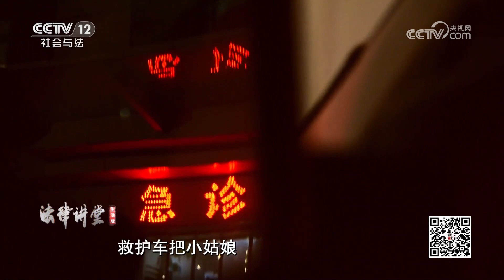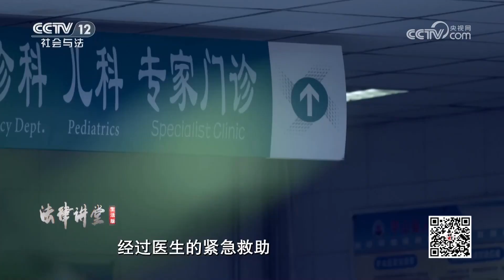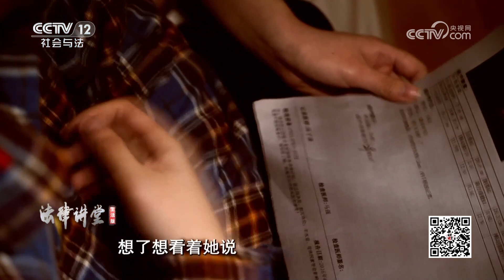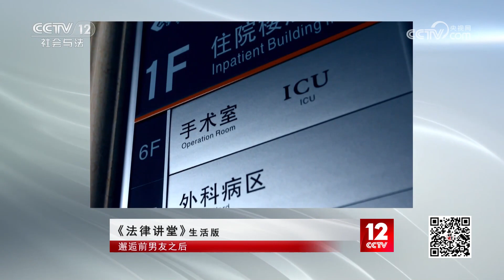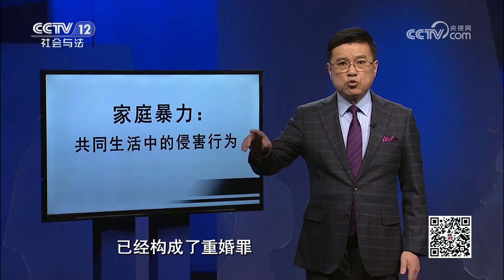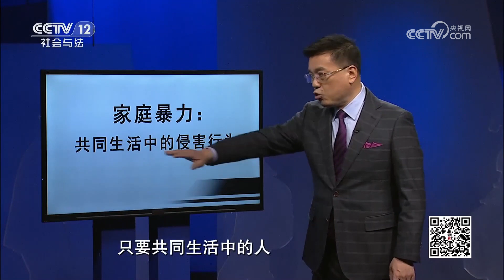《法律讲堂(生活版)》女子选择离婚带孩子跟已婚男同居 却惨遭家暴 20230916 | CCTV社会与法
本期看点：昔日恋人旧情复燃，秦敏不惜离婚与已婚男人钱洪亮同居，但同居生活不尽如人意。钱洪亮不仅对秦敏实施暴力，还对秦敏的孩子下狠手，孩子被打成重伤。钱洪亮的行为会触犯哪些罪名，这场婚外恋情又会如何收场？